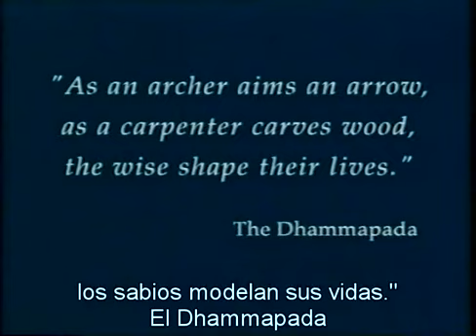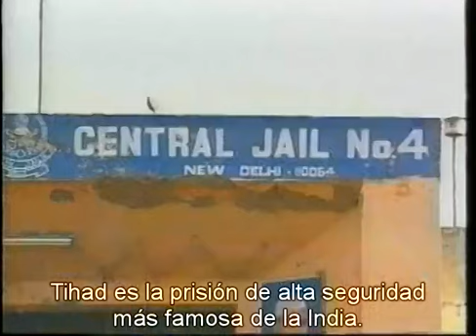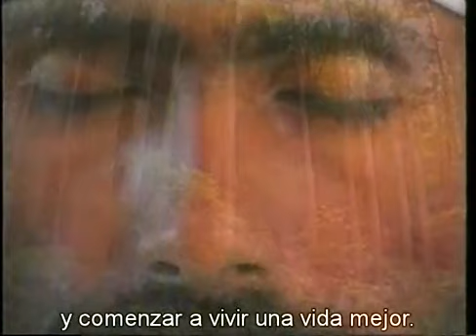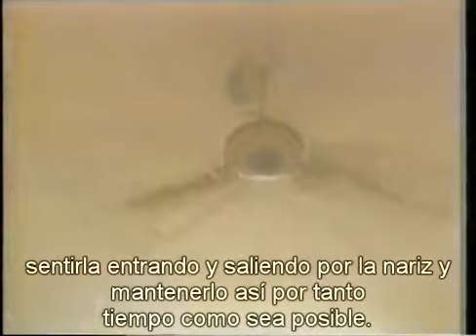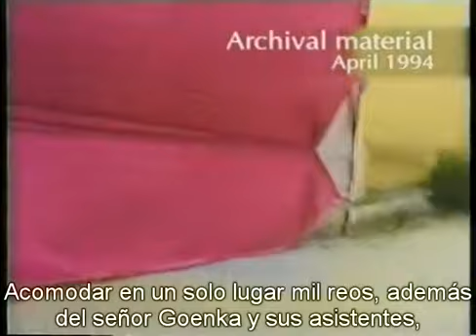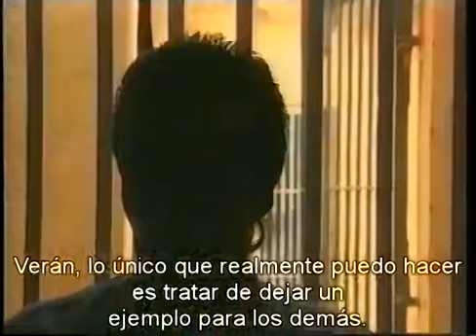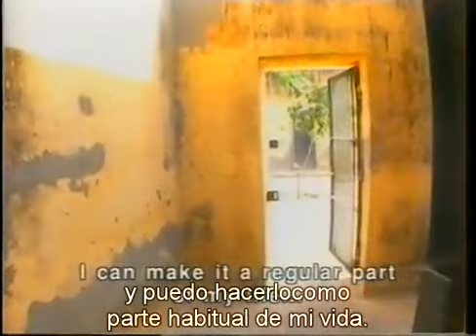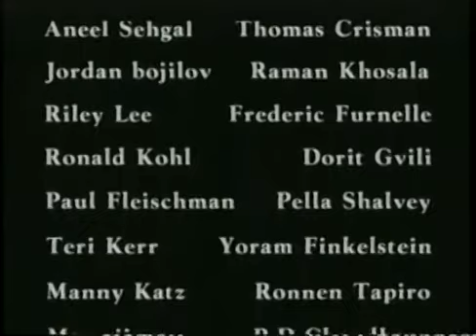Cumpliendo condena, cumpliendo Vipassana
Un interesante documental sobre la experiencia de introducir la meditación Vipassana en una cárcel de India y como los reclusos se rehabilitan y recuperan para la vida fuera de la cárcel.